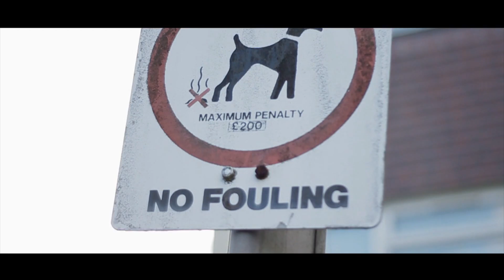Danny Who - Round Here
Directed @ Edited by Samson Olaniyan

Danny Who's new track 'Round Here' is giving you an insite to the real Kent and what the not so priviliged side of Kent get to experience on a day to day basis! Also clearing up anything said by the two news reporters and to ignorant individuals from Tunbridge Wells Danny Who is from Tonbridge and is the original Kent representative!